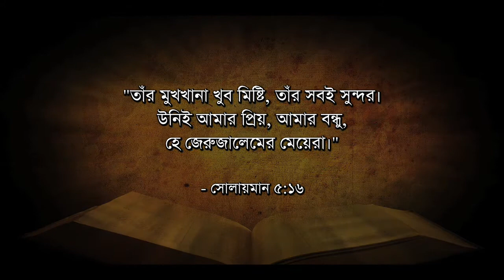(বাংলা) Md. in Bible? 'MHMD' in Songs (5.3)